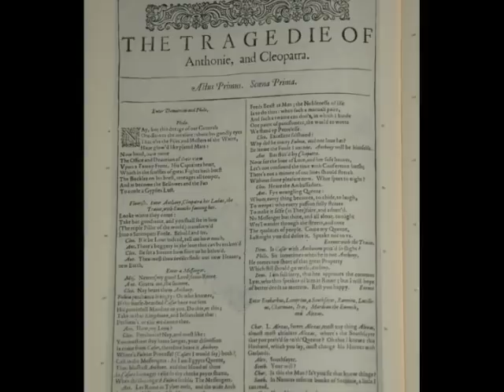History of Egypt Part 1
This is the most updated versions of the vidoes I previously uploaded. Some errors are corrected and the video quality is better.